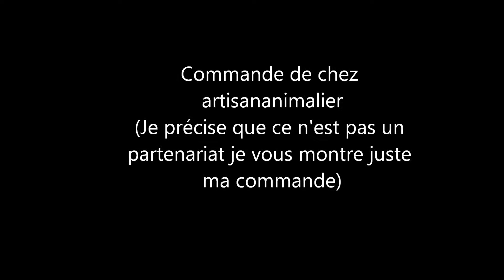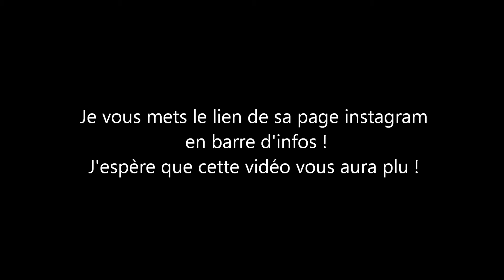Commande de chez artisananimalier !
Des bécots !